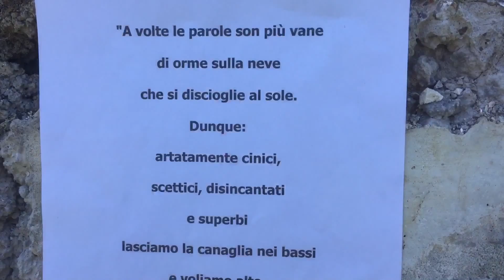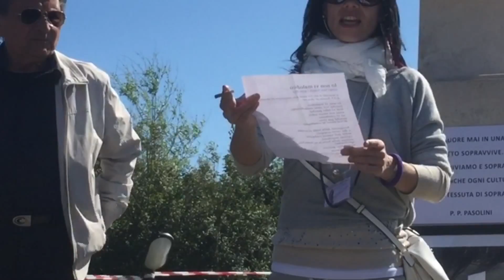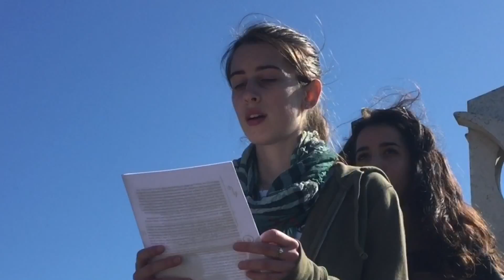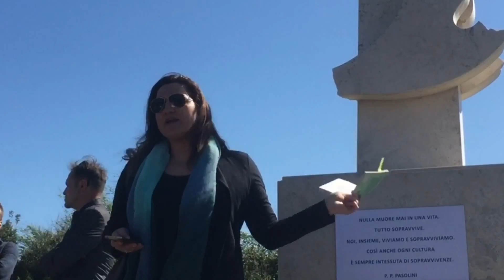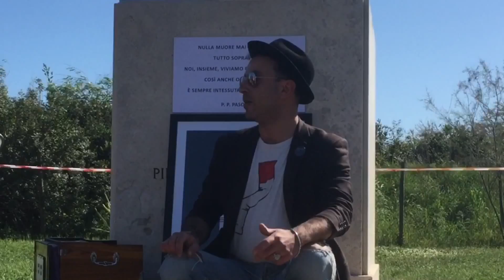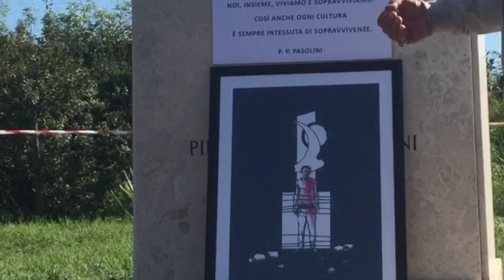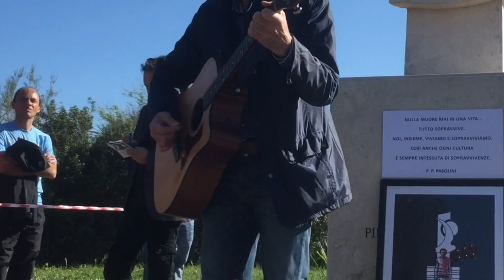Ci vediamo al memoriale di P.P.Pasolini